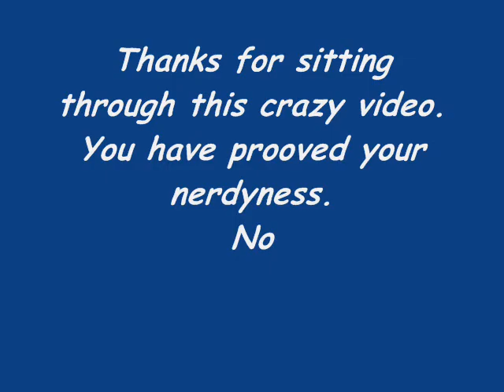Napoleon Dynamite Dance Scene (Remake)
I did Napoleon Dynamite's dance routine at my school, Georges P. Vanier Secondary School. Since I didn't get anyone to film me doing it, I re-did my dance at home on video. Note: I can't get rid of the website that is seen all through the video.